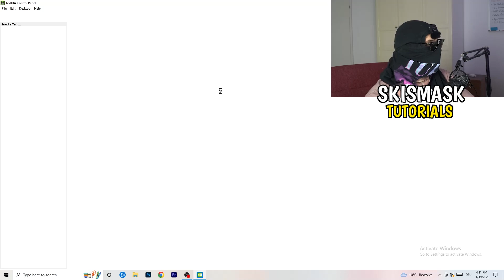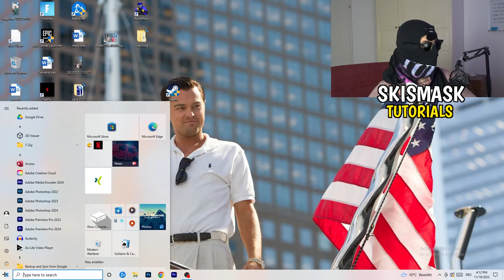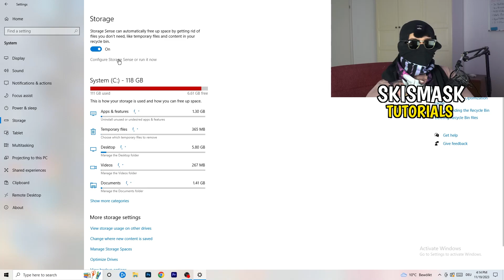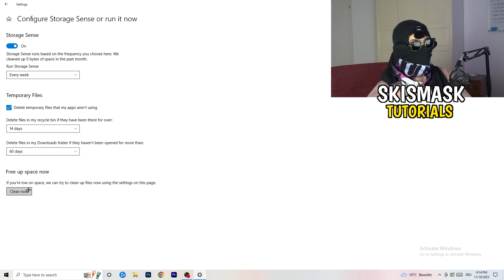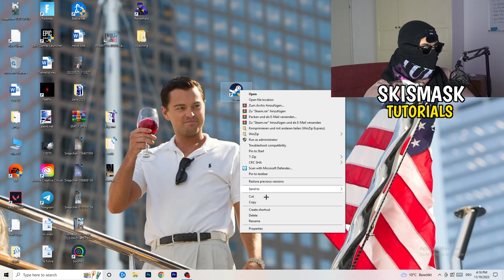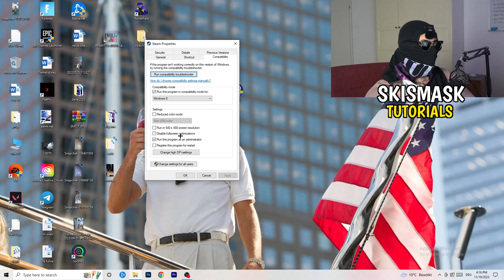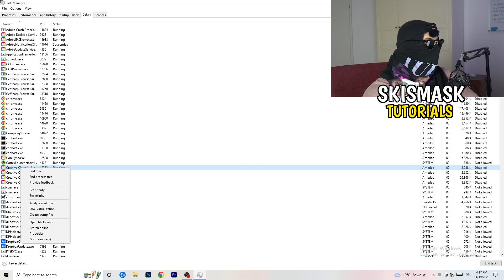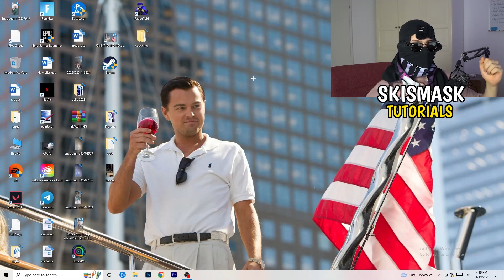The Ultimate FPS Boost Guide For Euro Truck Simulator 2 (Easy Steps)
Euro Truck Simulator 2 fps boost,
Euro Truck Simulator 2 fps boost low end pc,
Euro Truck Simulator 2 fps boost laptop,
Euro Truck Simulator 2 fps boost settings,
Euro Truck Simulator 2 increase fps,
Euro Truck Simulator 2 more fps,
Euro Truck Simulator 2 more fps pc,
how to fps boost in Euro Truck Simulator 2
how to boost fps in Euro Truck Simulator 2 on low-end pc,